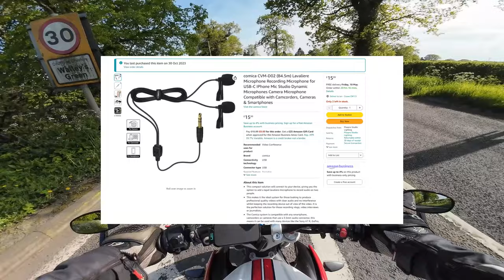Triumph Street Triple R-Chat After A Long Day At Work.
Just Me Chatting On The Way Home From Work After A Long Hard Day
camera gear-
DJI osmo action 4
gopro hero 9 + polarizing filter
purple panda microphone
packtalk bold intercom
gopro hero 4 silver + nd filter